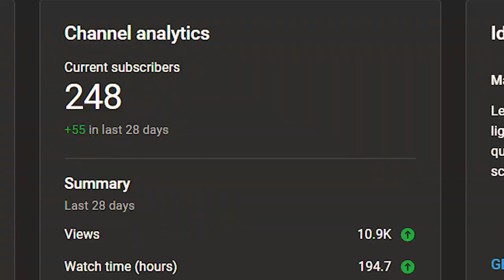how YouTube is changing my life (with less than 250 subscribers) | tips for new creators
I decided to take YouTube seriously at the beginning of 2024, and the journey has been full of learning, growing, fun and fulfillment thus far.